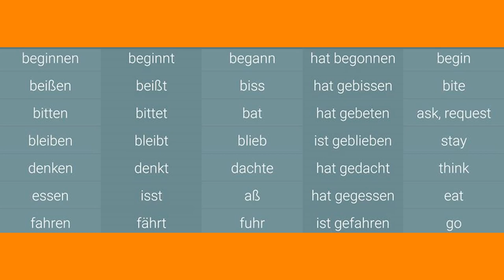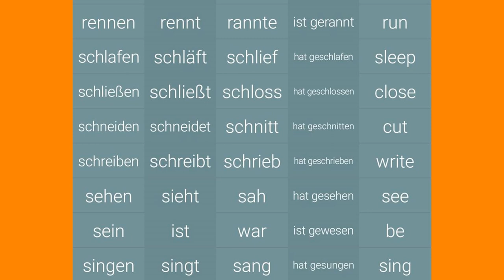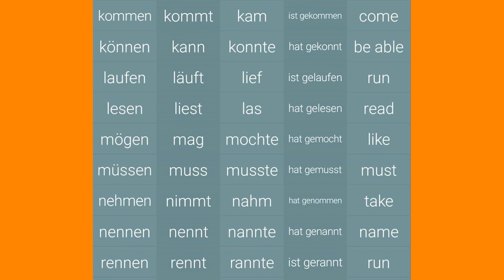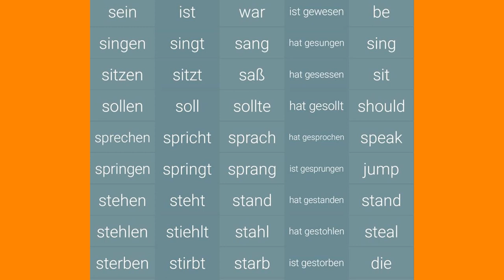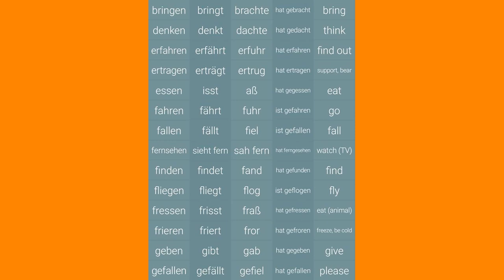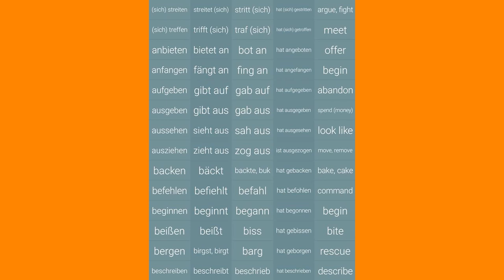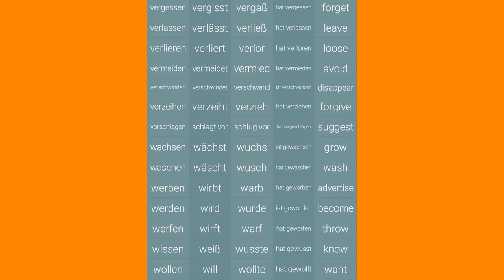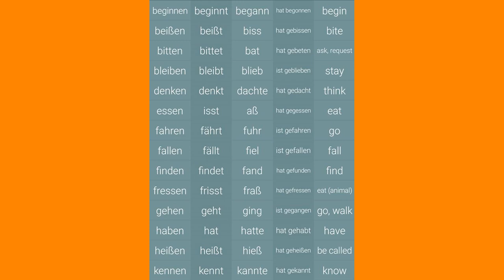unregelmäßige verben\german irregular verbs\Գերմաներենի անկանոն բայերը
unregelmäßige verben deutsch konjugieren

բոլոր վիդեոներն այստեղ
Գերմաներեն-Հայերեն/Armenisch-Deutsch